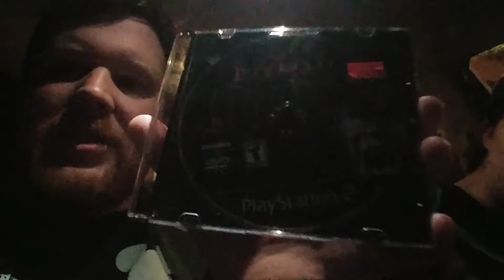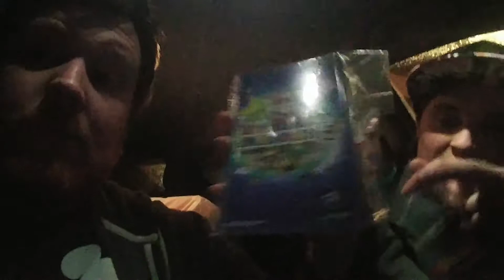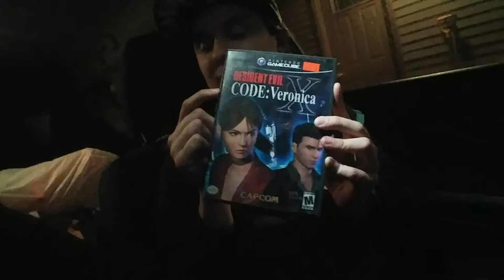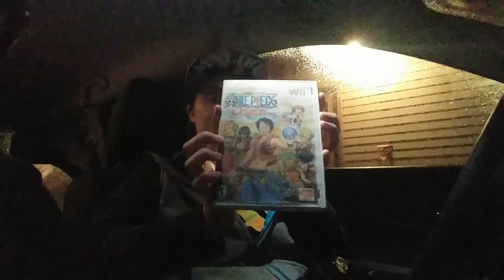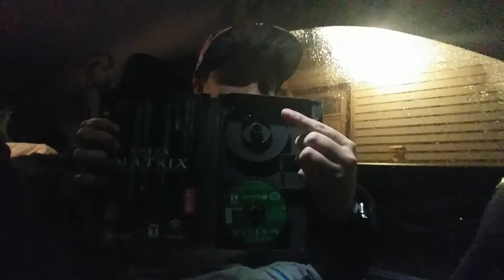Dolphin Quest: Flea Market Exploration!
Welcome to Dolphin Quest!

Greetings! Brandon and Eve here to welcome you to our channel! We hope to entertain and enlighten you on Eve’s favorite console of all time, the Nintendo GameCube!

Today’s video is our "first*" adventure vlog!
Pardon the monday upload, it's a holiday weekend here.
We went to the Columbus Farmer's Market in hopes of finding some gems in the outdoor section, but unfortunately no one was set up outside despite it being like 50 degrees out. Well, we of course wouldn't want to walk away empty handed, so watch to the end to see what we picked up!

Be sure to keep up with the collection on our google drive!

*We had 2 weekends worth of videos that got corrupted so, yeah this is technically our first travel vlog in that respect.